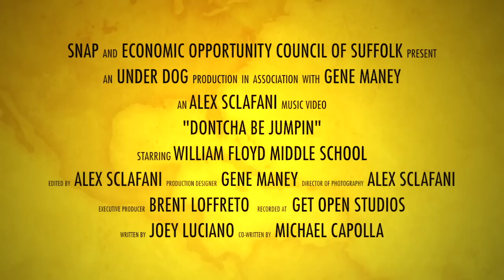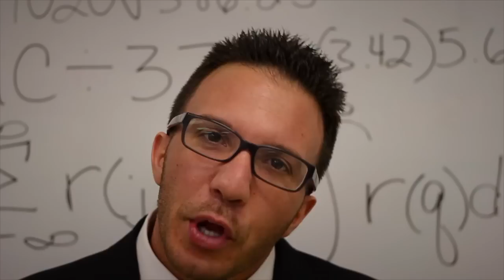Dontcha be Jumpin - produced by Joey Jammz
school safet PSA...having some fun !!!